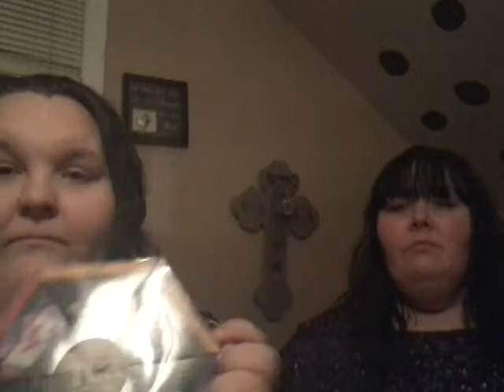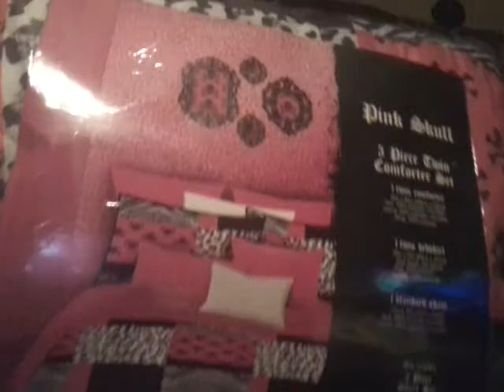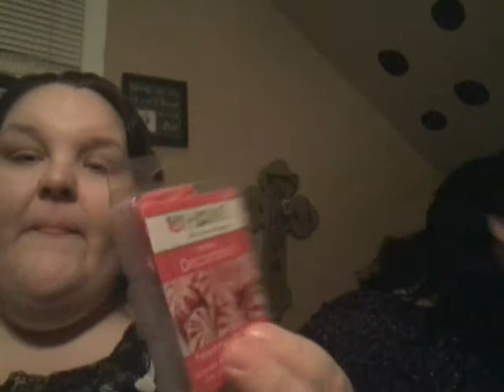Amazon & Walmart Haul!!!!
Here we are showing you guys what we got from Amazon.com & Walmart.com.. What was your favorite item that we got?

Thank you all so much for watching our videos!

PLEASE keep the comments positive, if we see any negativity it will be deleted!